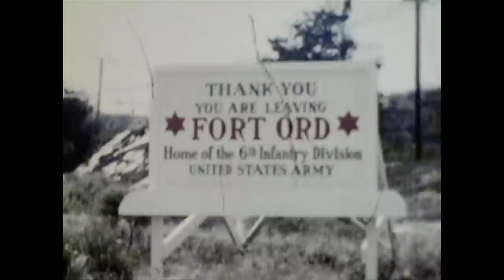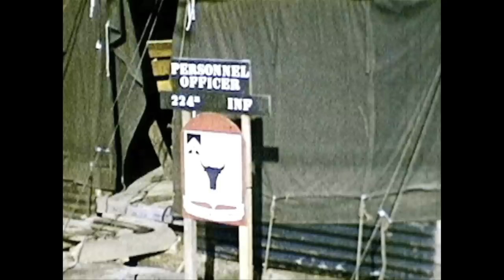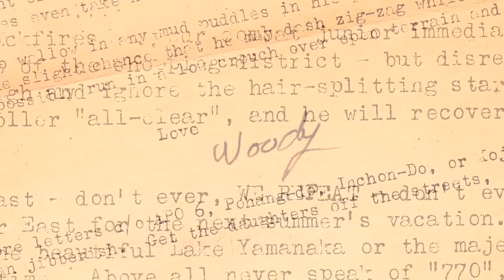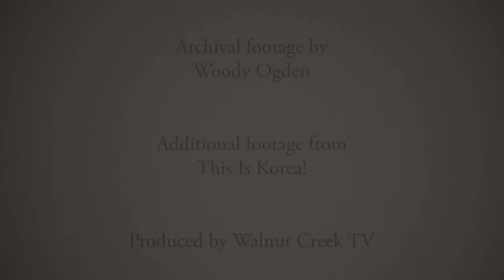Part I: Living History: The Korean War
Walnut Creek resident Woody Ogden shares a first hand account of the Korean War.  Ogden documented much of his time in the Army with his 8mm camera.  Hear personal stories and see rare home movies of what life was like during the War.